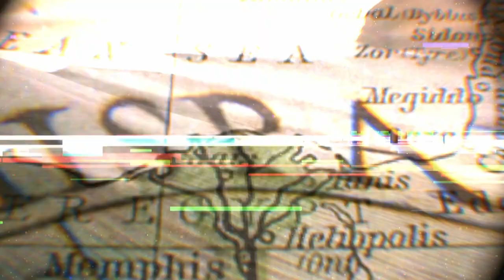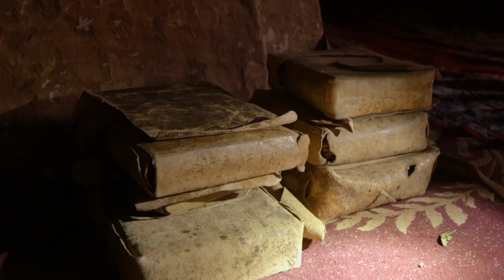Investigators Climb BAREFOOT To A Secret Church Carved Into The Rocks | Unexplained And Unexplored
Justin and Emiliano continue their search for the Ark of the Covenants. Despite being told that it is inside the ancient Church of Aksum Zion, they believe this is a decoy, and the real ark is hidden inside a 1,500-year-old church carved into a mountain.